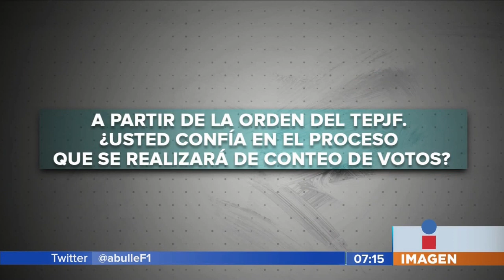Luis Miguel Barbosa recuento de votos || Noticias con Juan Carlos Valerio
Conversamos con Luis Miguel Barbosa, ex candidato de Juntos Haremos Historia, acerca del proceso de recuento voto por voto a la gubernatura poblana.